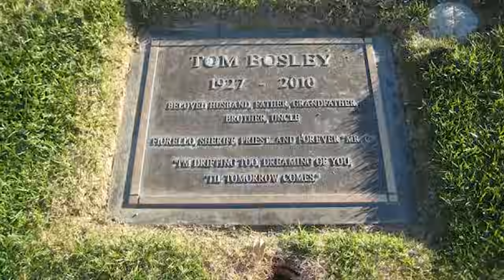29 Actors Of The 80s And Their Shocking Look In 2024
"Get ready for a blast from the past! In this video, we're taking a look at 29 of your favorite 80s action movie stars and revealing their shocking transformations. From the buff bodies and mullets of their heyday to their more mature looks today, you won't believe how much these iconic actors have changed. Join us as we celebrate the legacy of the 80s and see if you can still recognize your favorite heroes.